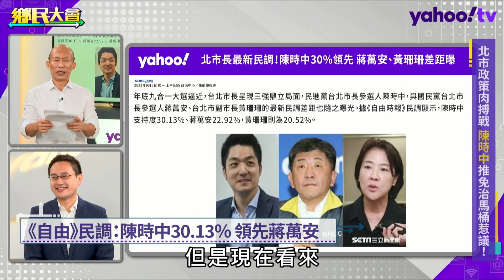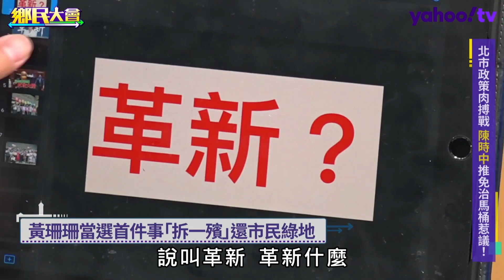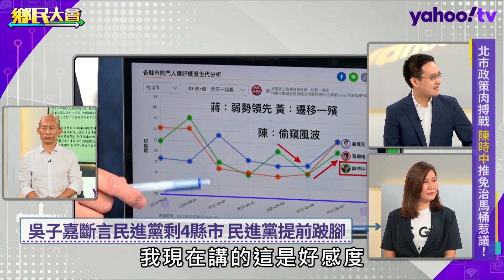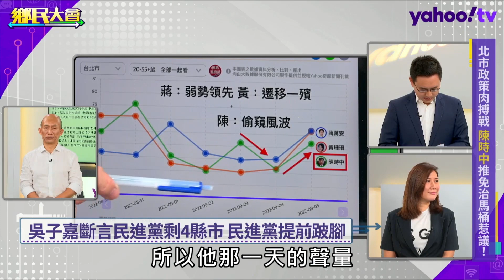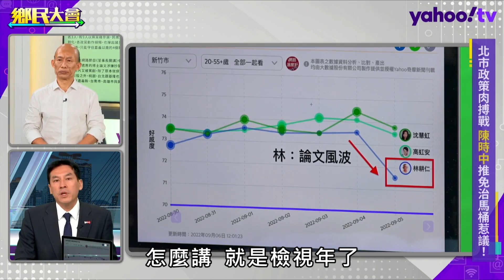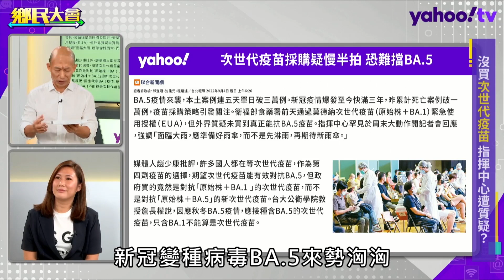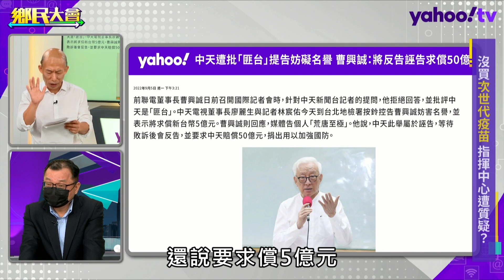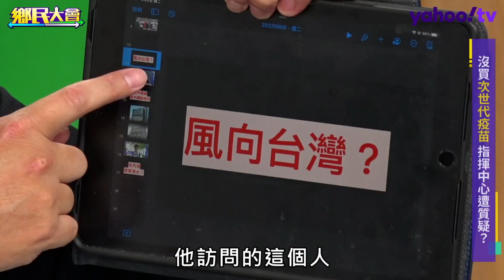陳時中拋北市公廁裝免治馬桶惹議！黃暐瀚評蔣萬安「弱勢領先」 有一情況發生會很危險？【鄉民大會】20220906字幕完整版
主持人｜韓國魚 (郭子乾 飾演)

來賓｜台北市議員參選人#柳采葳、台北市議員參選人 趙怡翔、政治評論員 陳揮文、Yahoo政治評論員 黃暐瀚、鄉民女神

鄉民熱議🔥
▶️ 陳時中拋北市公廁裝免治馬桶 柳采葳：作秀還被打臉
▶️ 趙怡翔：國民黨提不出好政策只好攻擊免治馬桶
▶️ 黃暐瀚評蔣萬安是弱勢領先 有一情況發生他會很危險！
▶️ 批拆一殯是譁眾取寵 陳揮文：黃珊珊就是姚文智
▶️ 次世代疫苗慢半拍 柳采葳批原因是政治高於防疫
▶️ 疫苗採購合約保密條款 趙怡翔稱公布有失政府公信
▶️ 陳時中合約塗黑國民黨卻無法監督 2022只是前菜！
📌  每週二中午12點準時開播！主持人郭子乾來模仿各路政治話題人物，討論鄉民最熱議的話題